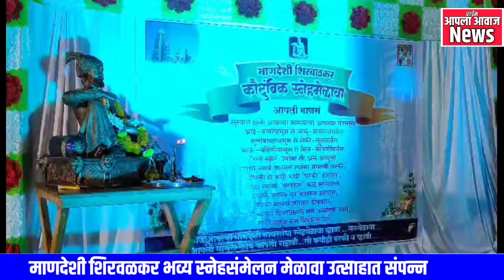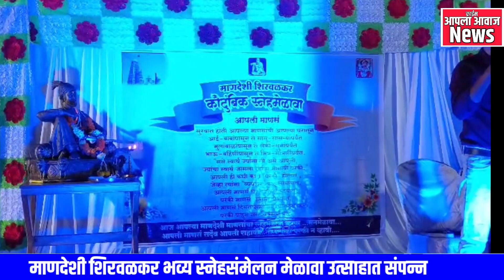माणदेशी शिरवळकर यांचं स्नेहसंमेलन उत्साहात संपन्न